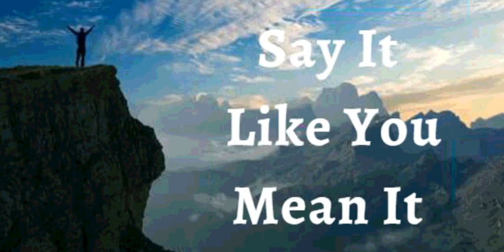8th Aug 2021 Say It Like You Mean It (Audio in Hindi)